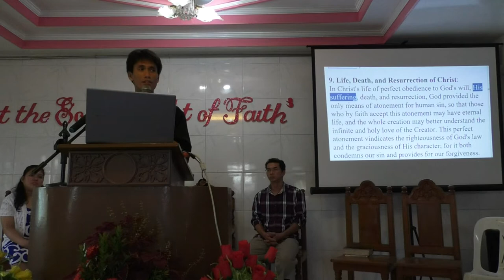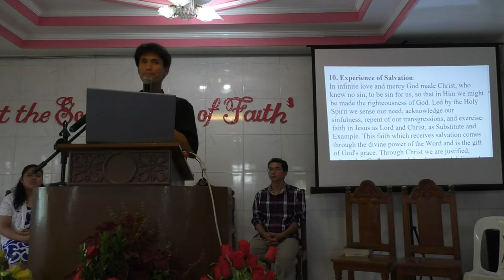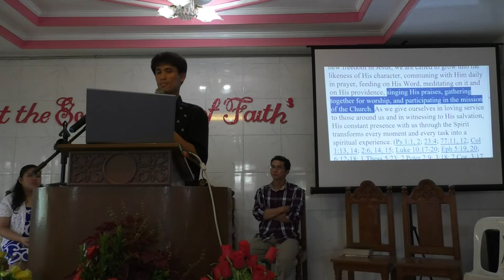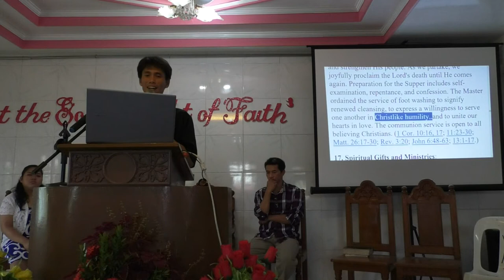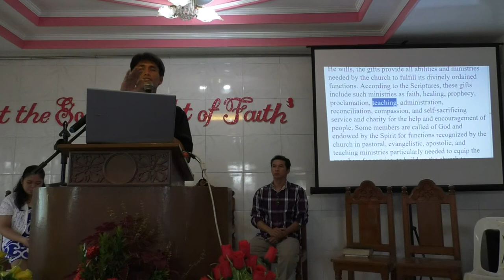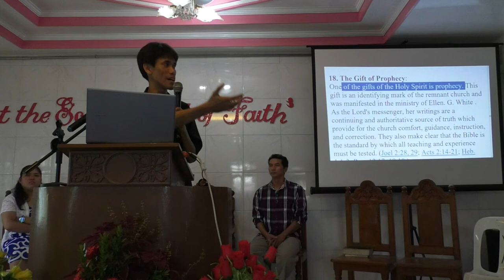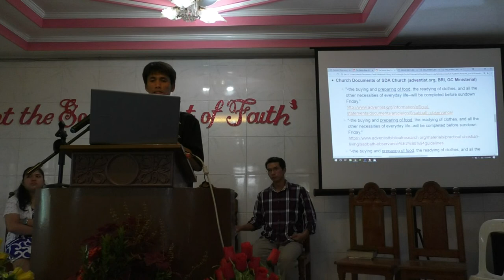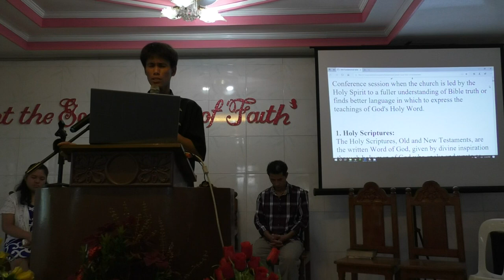Fundamental Beliefs w/ Sabbath Emphasis - Buenavista SDA Church - Winelfred G. Pasamba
Fundamental Beliefs - Buenavista SDA Church - Winelfred G. Pasamba